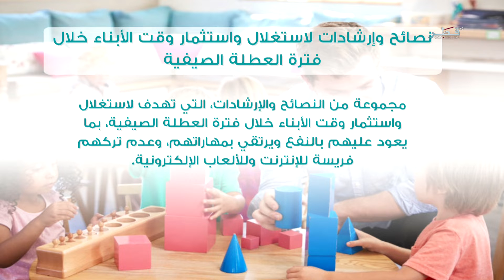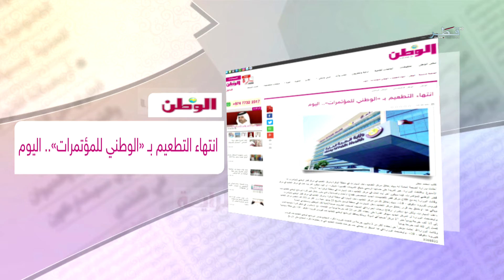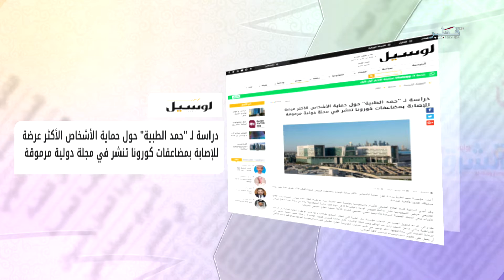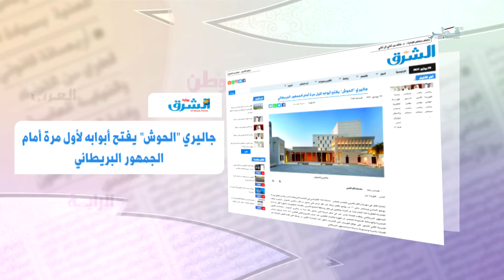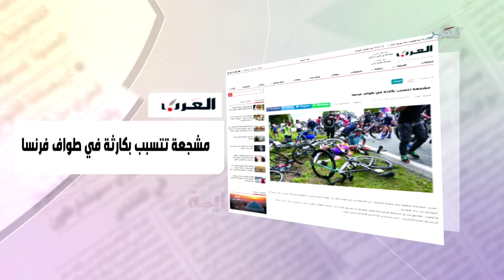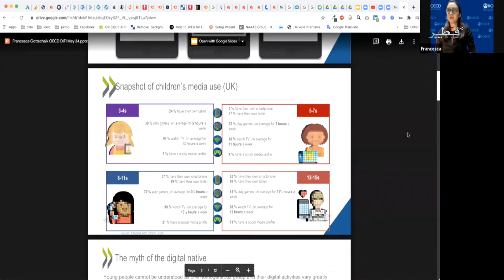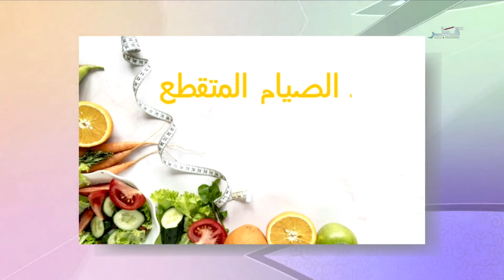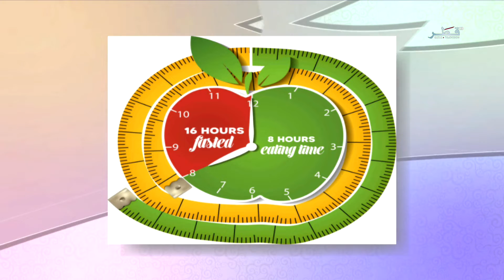في الضحى -الثلاثاء 29/6/2021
ضيوف الحلقة :
السيد خالد النعمة - مدير إدارة سياسة الأسرة بمعهد الدوحة الدولي للأسرة
السيدة حنان السعيد - أخصائية تغذية علاجية